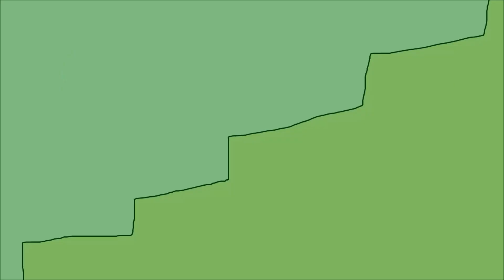JH Abuse Episode 9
Back in 2017, Kashmere Kolwolski originally planned on creating 20 episodes of JH Abuse in response to OfficerJH's antics on Google+. However, only one video actually got released, not counting the introductory video. Now, I am here to finish up what was started several years ago, in which this episode is named after a former cartoon police group (Integra Good Users Alliance) and its corresponding tint color (green) has been applied in VideoPad Editor.